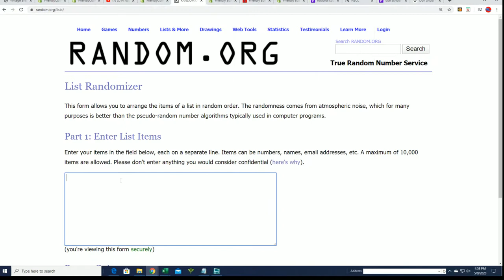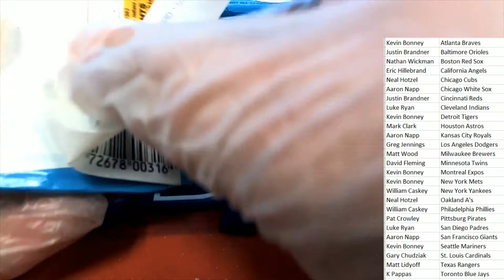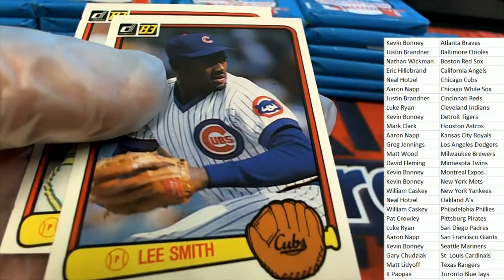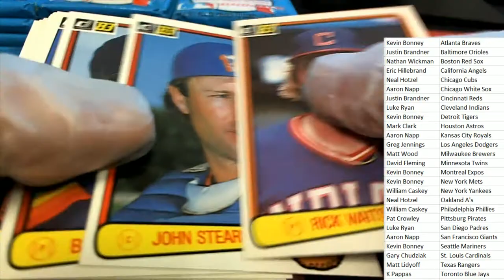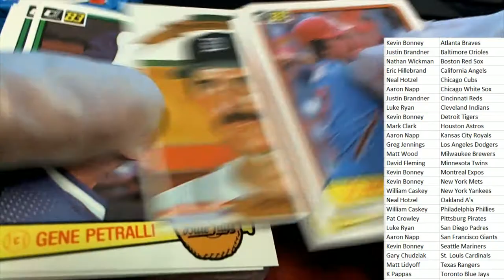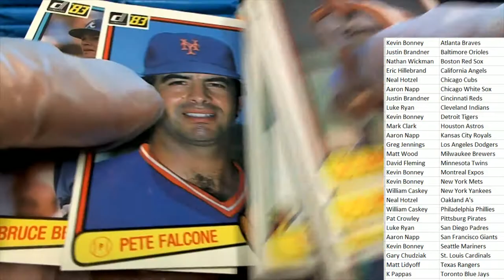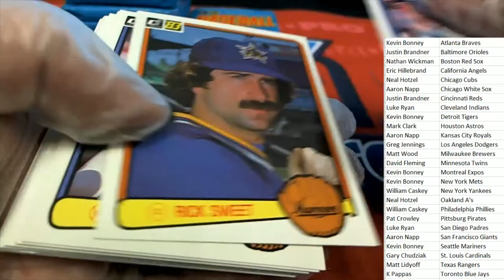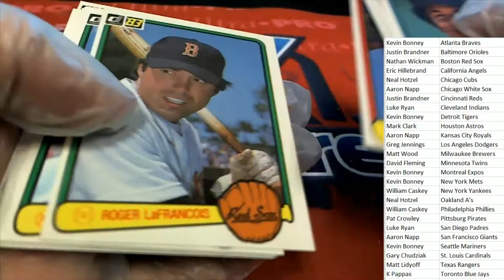Vintage Break 1983 Donruss Wax Box ID 83DONRUSS101